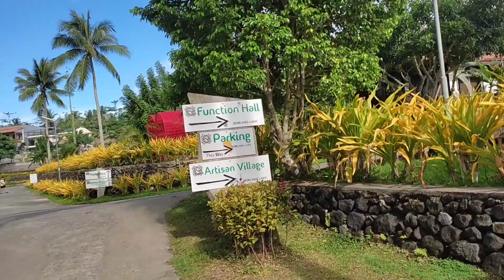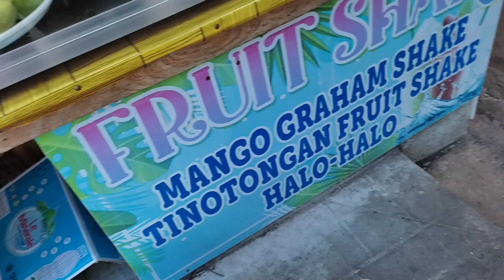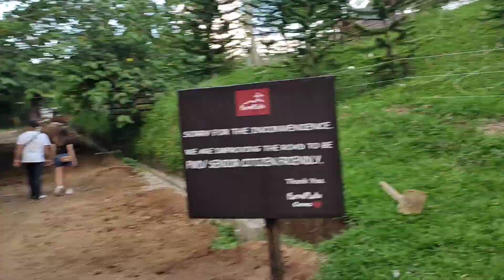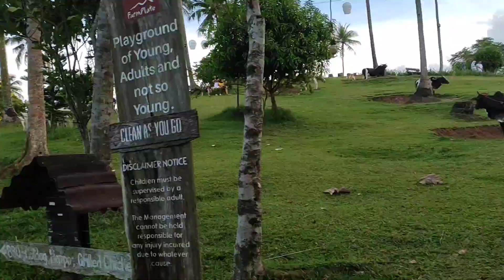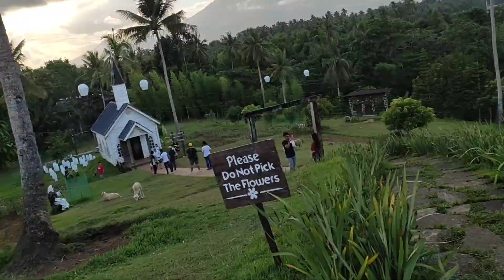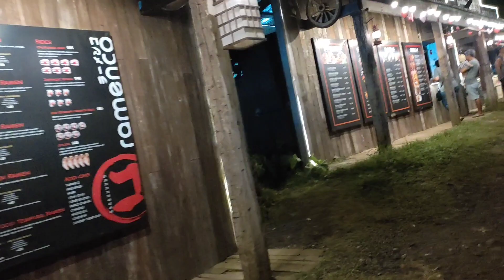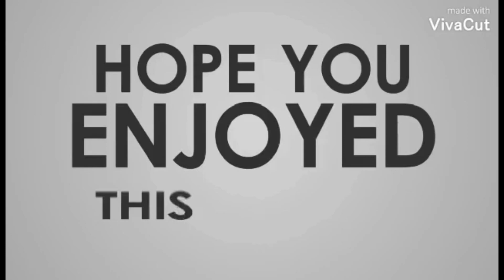Gumala with my kiddos